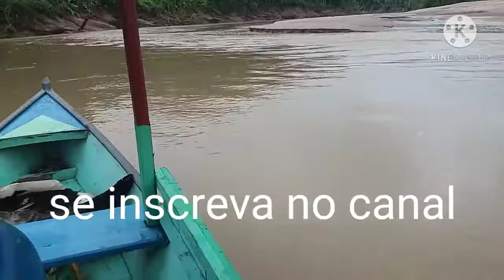Viagem pelo rio muru